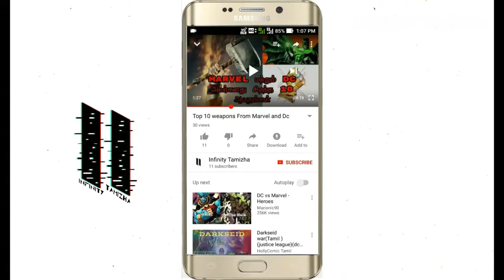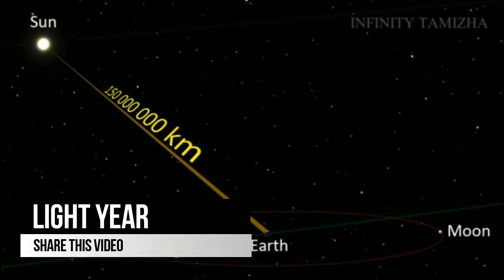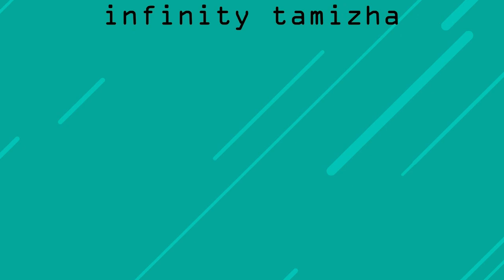Truth About Space in Tamil part 1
next 4 truth and truth about  aliens will be in part 2